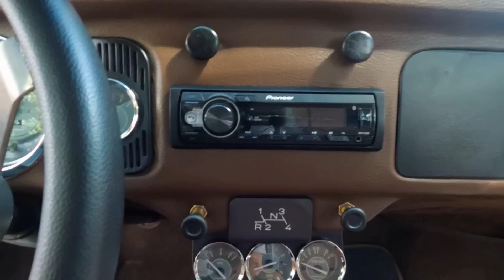FUSCA DO MARIDO ESTRELA CADENTE ?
Hoje é dia de história, o fusca do marido estrela cadente, cada vez que ele passava pela esposa ela fazia um pedido, ai nosso brother Cadu resolveu comprar um fusca para arrumar uma dor de cabeça boa e sair de casa.

Se curtiu esse vídeo ai senta o dedo no like e compartilhe com a galera.

Produzido por Rádio Volks.